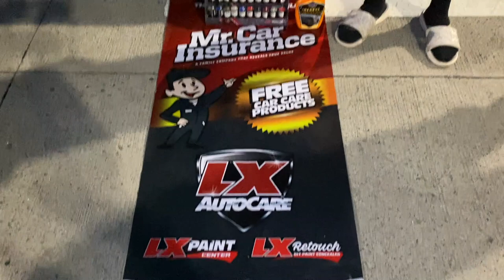TOYOTA ALL VIOS CLUB MEET VIOS NATION | ARCOVIA CITY PASIG